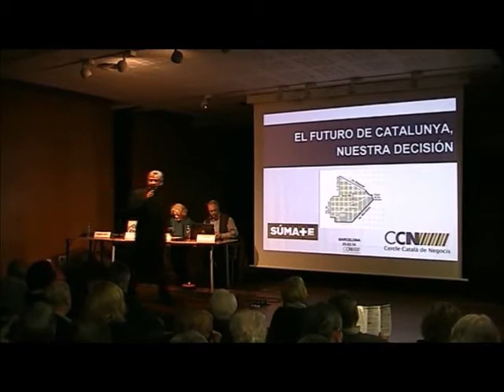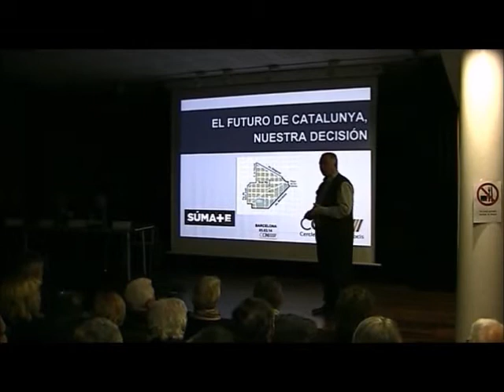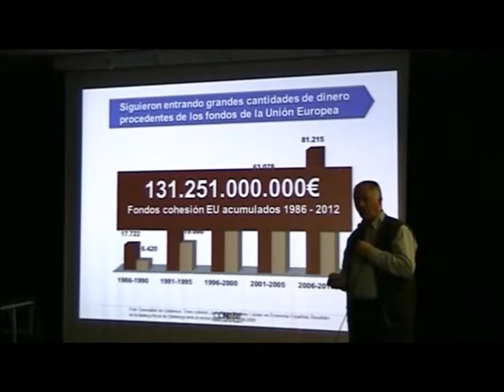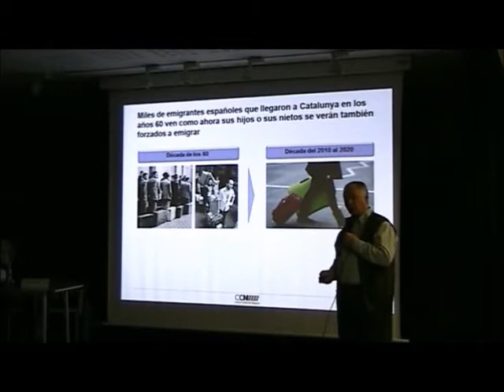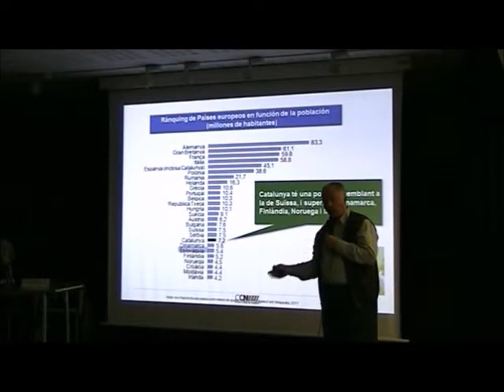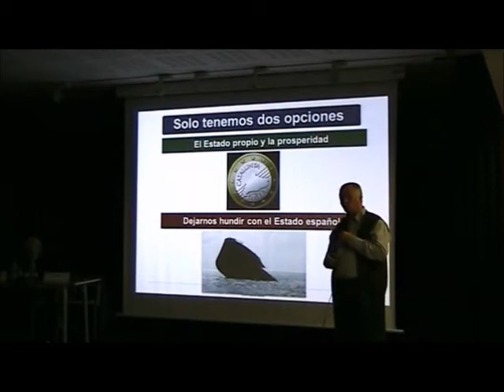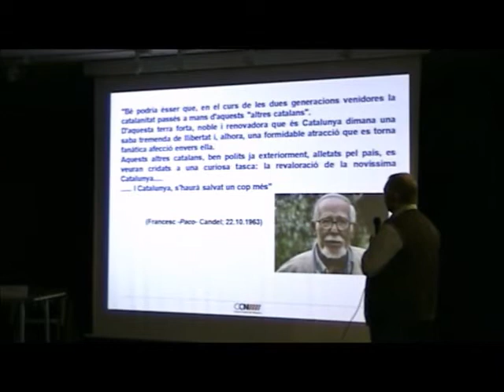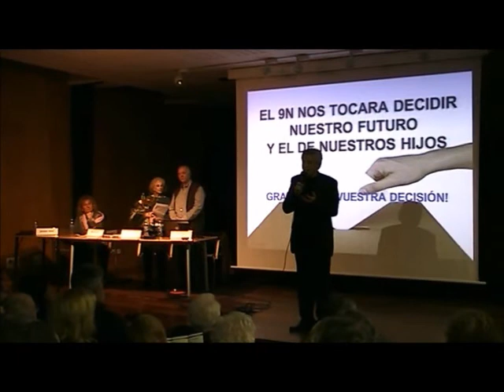SÚMATE en Fort Pienc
Acto de SÚMATE en el barrio de Fort Pienc (Barcelona) el pasado 5/3/14, con:
Eduardo Reyes, presidente de SÚMATE
Ana Alcocer, vecina del barrio y miembro de SÚMATE
Jordi Millà, economista (CCN)
Montserrat Carulla, actriz